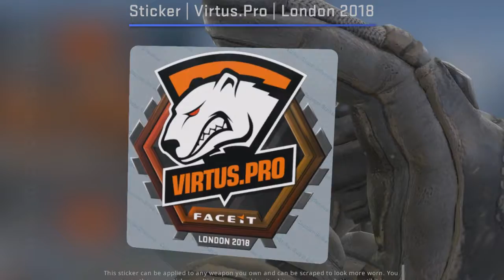Virtus Pro Sticker FACEIT 2018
This is a Virtus Pro sticker from the FACEIT 2018 London Counter-Strike: Global Offensive Major Championship.